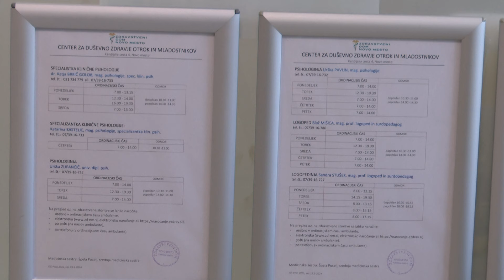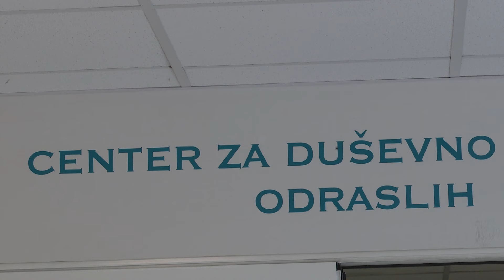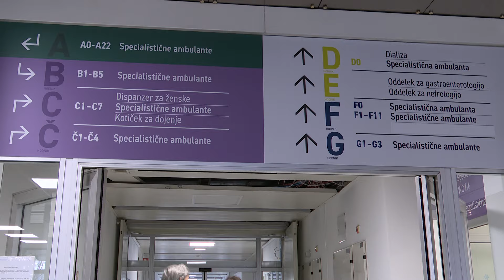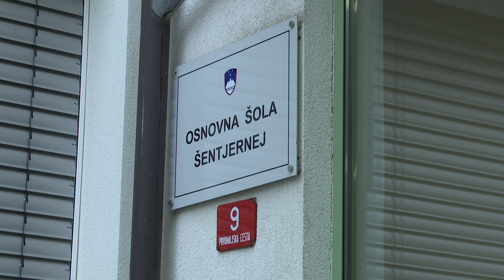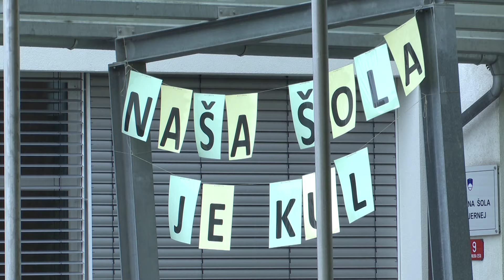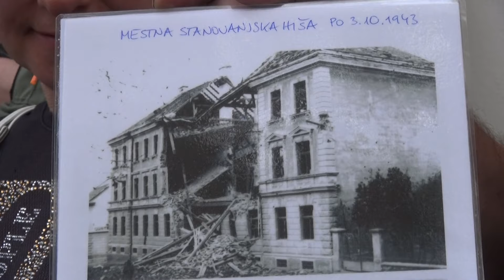Novice, 3. oktober 2024